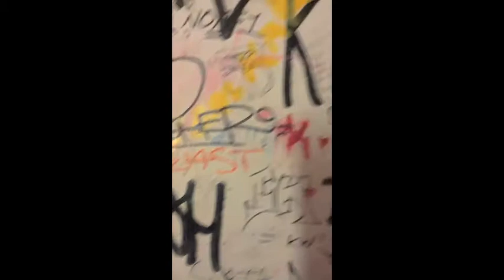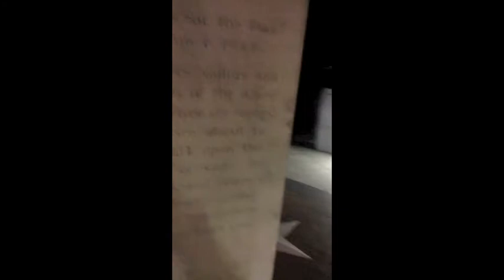Mind the Gap - London 2012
Just some compiled footage from my trip to London (with some Windsor, Stonehenge, and Bath) in 2012. Warning: Some shots may be redundant. It's mostly just for myself (to relive bits of my trip). :-)

Note: This does not contain footage of the 2012 Olympics, as I was not present.